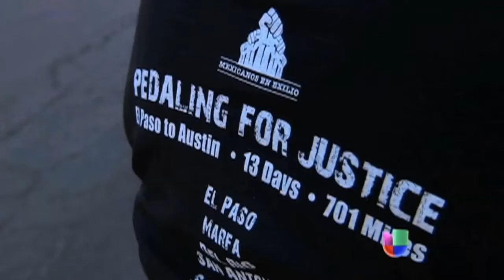Carlos Gutiérrez empezó a pedalear por la justicia -- Noticiero Univisión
Este ciclista recorre 701 millas con prótesis para pedir asilo político para quienes han huido de México por la violencia.